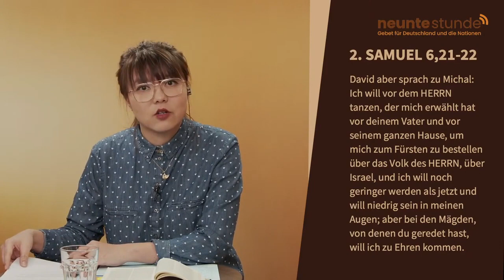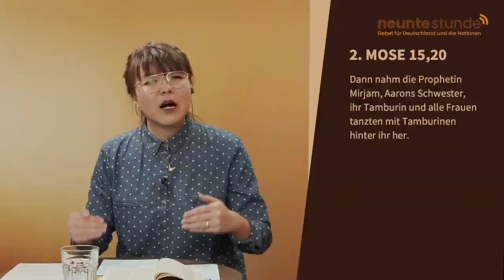🇩🇪 DIE NEUNTE STUNDE Let´s dance Die Geschichte und Tanz von YC Dance (Wdh. vom 28.12.2020)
In der heutigen Sendung kommt die ganze Tanzgruppe YC Dance über Zoom zusammen. Host der heutigen Sendung und auch Leiterin der Tanzgruppe, Siyu Rowley, wird uns in die Geschichte und den Tanz von YC Dance einführen. Freut euch auf Insider-Infos und viele Tanzvideos!

Diese Sendung ist eine Wiederholung vom 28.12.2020

Das Gebet der neunten Stunde hat im biblischen Verständnis eine besondere Bedeutung. Wer in der neunten Stunde betet, das ist nach jüdischem Verständnis um 15:00 Uhr, erwartet Gottes Eingreifen und Heilung der Nation.

Wir glauben, dass Gott Gebet erhört und laden per Livestream zum Gebet zur neunten Stunde  montags, mittwochs und freitags von 15:00-16:00 Uhr ein! Wir werden für persönliche Anliegen, Deutschland und die Nationen beten. Gebetsanliegen können über gebet.tos.info, über unsere Social Media Kanäle sowie telefonisch unter 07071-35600 eingereicht werden.

2. Chronik 7,14:
... und dann mein Volk, über das mein Name genannt ist, sich demütigt, dass sie beten und mein Angesicht suchen und sich von ihren bösen Wegen bekehren, so will ich vom Himmel her hören und ihre Sünde vergeben und ihr Land heilen.